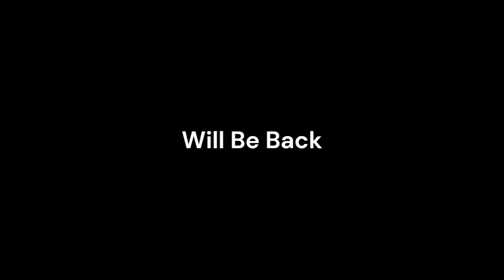Thursday Night Action 548